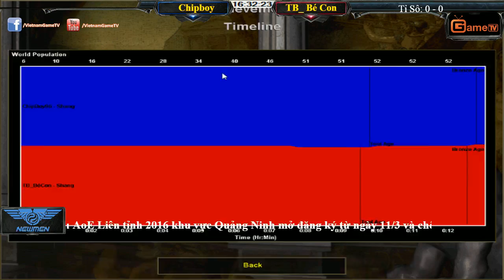Solo Shang Chipboy vs Thái Bình bé con Ngày 16 03 2016 Trận 3